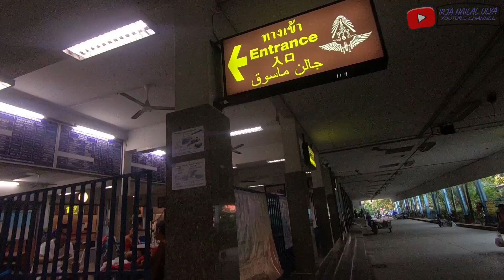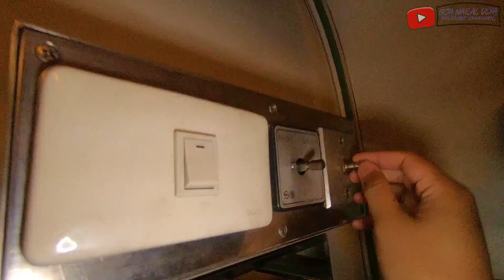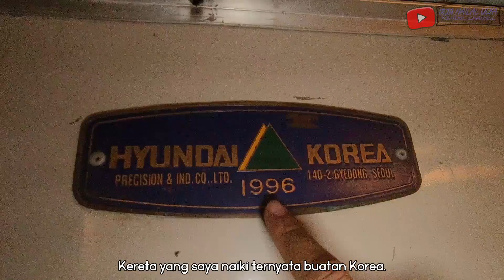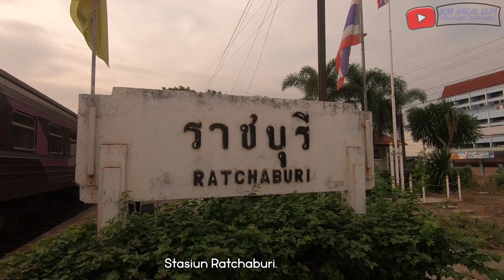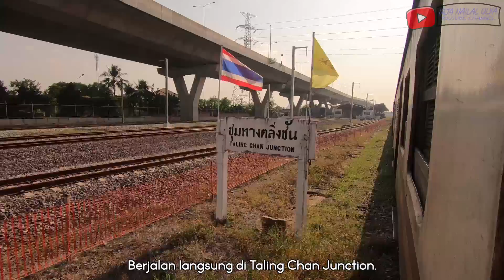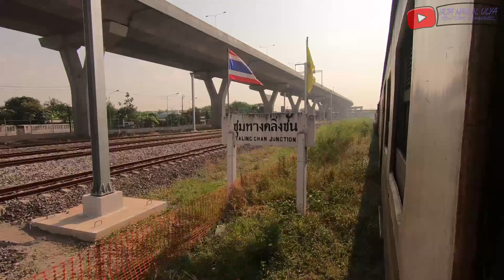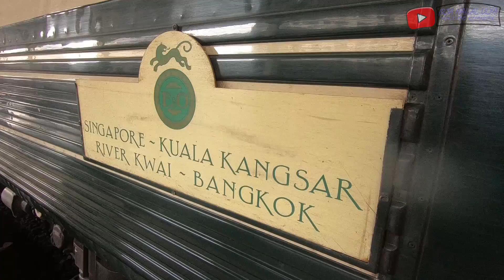KERETA FIRST CLASS SUPER NYAMAN! Tiket 800 Ribuan | Naik Kereta Thailand Hat Yai - Bangkok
Naik Kereta di Thailand sungguh mengasyikkan. Di sana terdapat banyak sekali variasi kereta dan fasilitas yang ditawarkan. Salah satunya adalah kereta kelas utama (First Class). Kali ini saya naik Kereta First Class dari Hat Yai Junction menuju Bangkok Railway Station (Hua Lamphong) dengan jarak 840KM dan waktu tempuh 16 Jam. Harga tiketnya adalah sekitar 1800 Baht Thailand atau sekitar 800 ribuan.

Kamera yang saya gunakan :
-Go-Pro Hero 6 Black Edition :

Kereta Api : SRT First Class, Kereta Nomor Berapa Lupa wkwkwk
Keberangkatan : Hat Yai Junction Railway Station
Tujuan : Hua Lamphong Railway Station
Kelas : Utama (First Class)